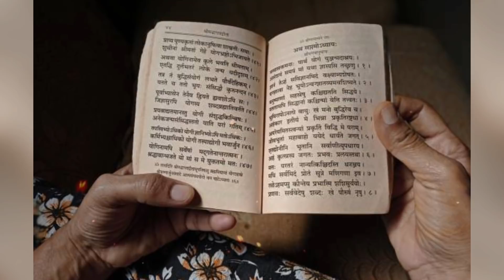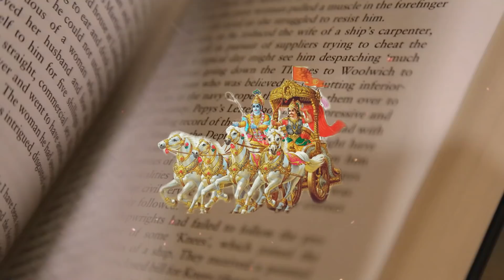पंजशीर में महाभारत की शक्ति ,5 पांडवो से जुड़ा है शहर | Panjsheer And Mahabharat History and Mystery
The history of Panjshir is associated with India.  It is mentioned in the legend of Mahabharata.  Panjshir was earlier known as Parwan Province.  Panchami river was situated near this province.  The history of Panchami river is related to the Mahabharata period.  Panchami river is mentioned in the Mahabharata period.  Due to its association with the Pandavas, it was named Panchami.  Later it was Panjshir.  In 2013, a study of Asia and Africa proved that Afghanistan is closely related to the Mahabharata, the Indian mythology that happened thousands of years ago.

The name of Pandavo was named after the name of Kandahar Kauravas, but Pandshir was named after Pandavo. Pandshir means five lions Five lions call Panj Lion in Persian accent. The meaning of the lion is a lion or barber lion in Persian. Pandav was also five. Therefore, in the honor of five brothers, the lion had the name of the Panjshar Wadi.

Thankyou